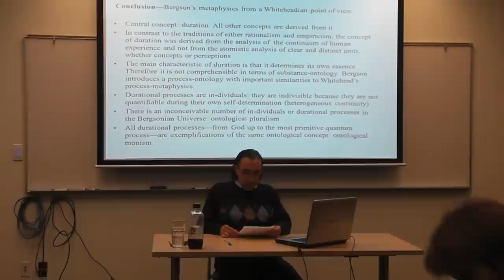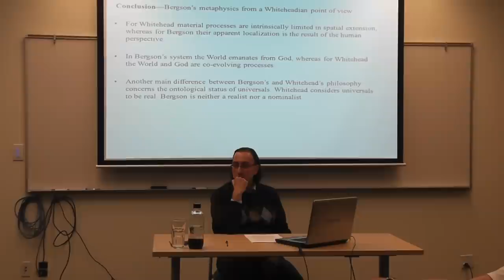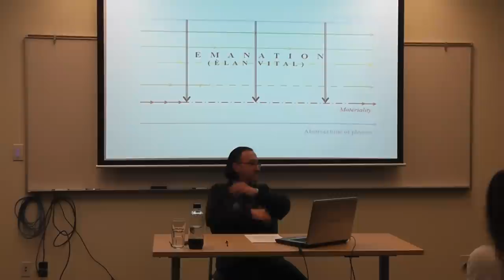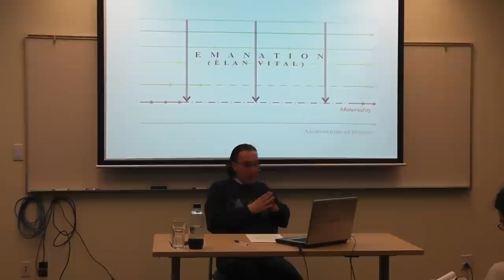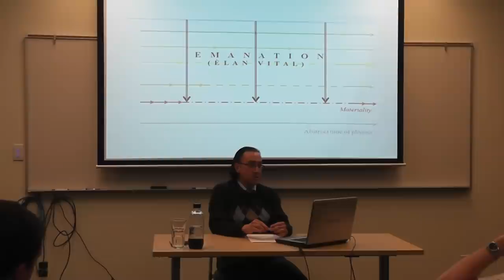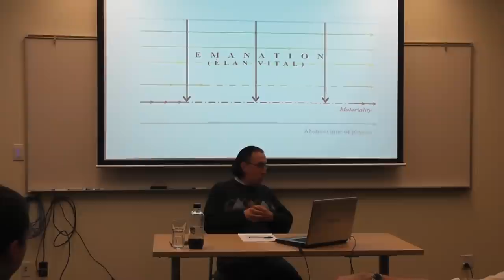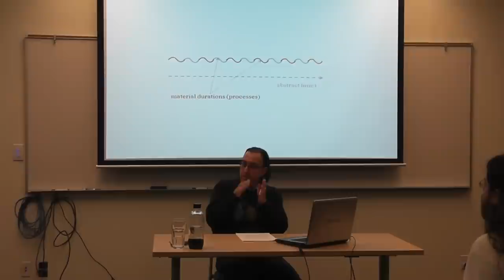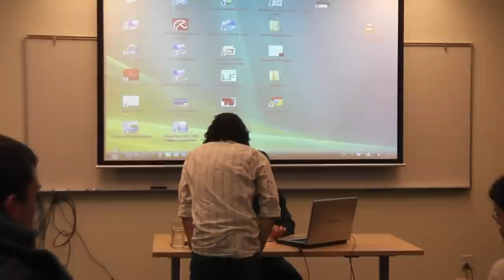PCC Forum - "Henri Bergson: Philosopher of Life" - Prof. Spyridon Koutroufinis (2-2)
a lecture delivered to PCC faculty and students at CIIS on Feb 22, 2013